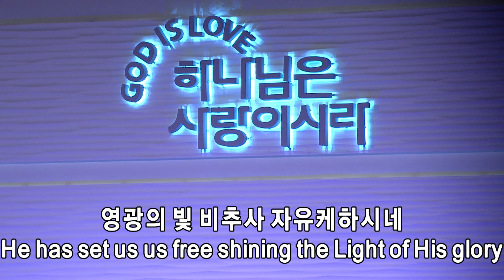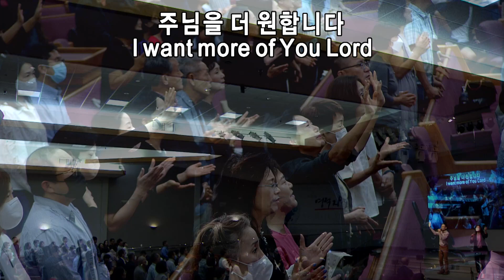2022년 10월2일 주일 3부 쉐키나 찬양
1. 주의 보좌로 나아갈 때에
2. 감사함으로
3. 십자가를 참으신
3. 더 원합니다